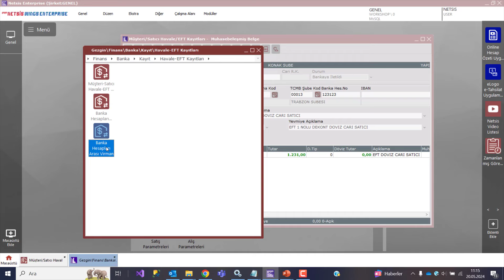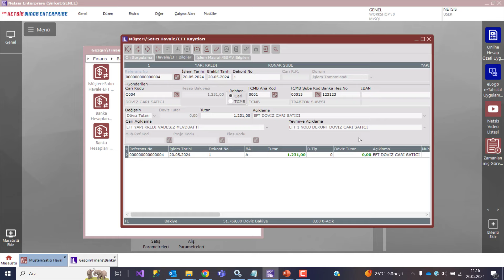Logo Netsis Banka Havale/EFT Kayıtlarına Durum Bilgisinin Eklenmesi